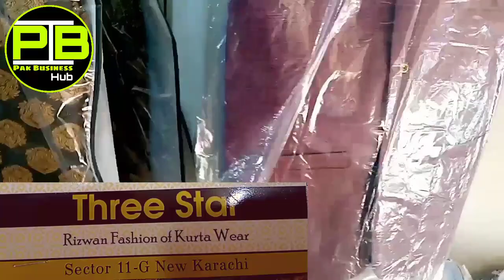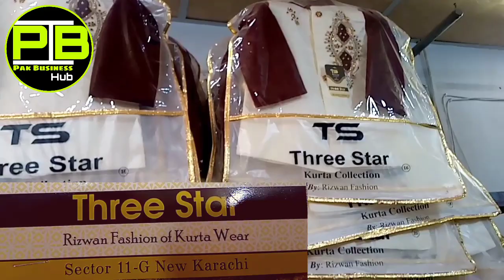New Karachi kis Kurta Shalwar Wholesaler | Business ideas in Pakistan | Pak Business Hub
| Pak Business Hub |
Note:
Aj ke video me Kids ke kurta shalwar ke wholesaler ke bare me  maloomat di gai hai prices btai gai hain aur sizes bhi btai ga hain aur tamam maloomat jo zaroori hai wo sab bataya gaya hai aur wholesaler ka contact bhi mention kia gaya hai, ap agar visit karna chahen to aap visit bhee kar sakhtein hain address bhee video mein mojood hai..
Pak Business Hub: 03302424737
kurta shalwar wholesaler
kurta shalwar business
kurta shalwar with wholesale price
kurta shalawar mens
kurta shalwar kids
Kids garments in pakistan
Kids garments business

baby baba garments karachi

baby garments wholesale in karachi

baby and baba online shopping

baby garments wholesale in lahore

ladies fabric wholesale market in karachi

karachi wholesale market online

karachi wholesale market list

pakistani clothes wholesalers in karachi

karachi wholesale market facebook